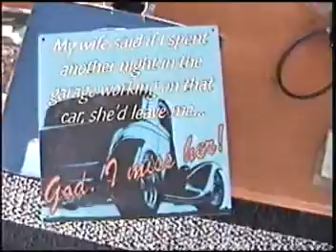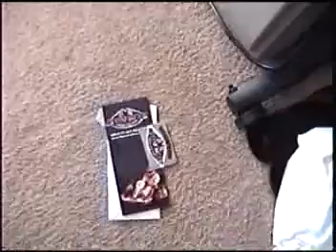Christmas 2006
Christmas